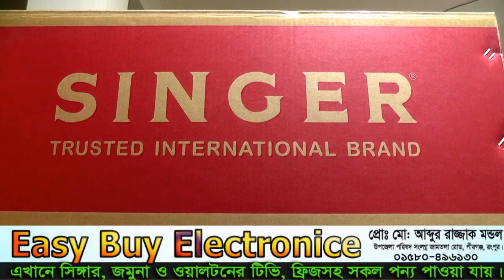পীরগঞ্জে বিভিন্ন রোগে আক্রান্তদের এককালীন অনুদানের চেক বিতরণ || ABN 24 NEWS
রংপুরের পীরগঞ্জে বাংলাদেশ জাতীয় সমাজকল্যাণ পরিষদ হতে প্রাপ্ত ক্যান্সার, কিডনী লিভার সিরোসিস, স্টোকে প্যারালাইজড, জন্মগত হৃদরোগ ও থ্যালাসেমিয়া আক্রান্ত রোগীদের চিকিৎসা সহায়তা  ও অন্যান্য সুবিধাভোগীদের মাঝে এককালীন অনুদানের চেক বিতরণ অনুষ্ঠান অনুষ্ঠিত হয়েছে।